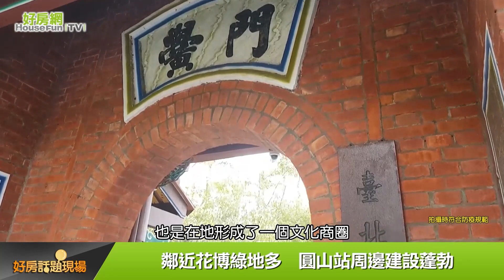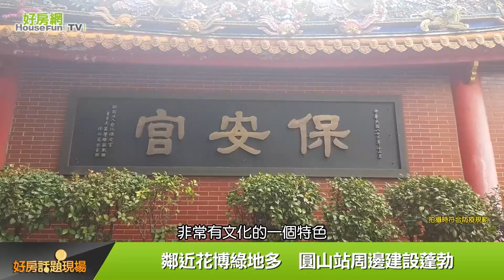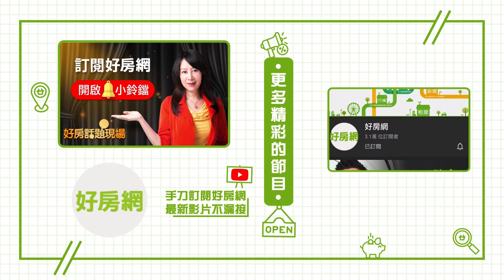圓山站周邊生活機能好 吸引首購換屋族｜好房話題現場｜好房網TV｜20221219